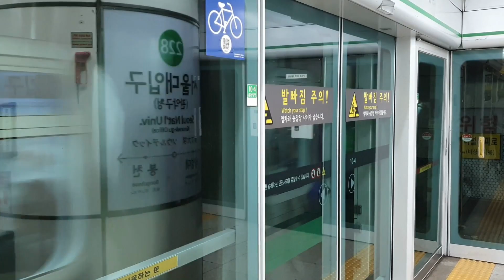서울지하철 2호선 내선순환 S2490 서울대입구역 도착(267편성)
2019년 6월 11일 촬영

2호선 내선순환 열차 서울대입구역 도착

The inner circle line train, arriving at Seoul National University Station